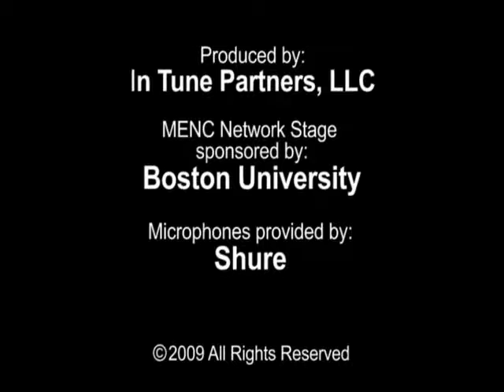Music Education Week - Mike Blakeslee